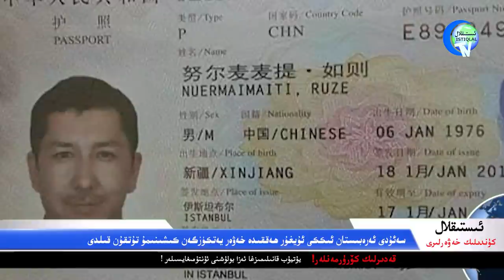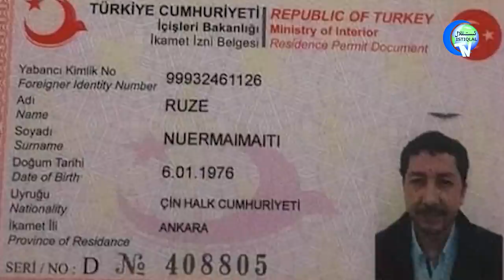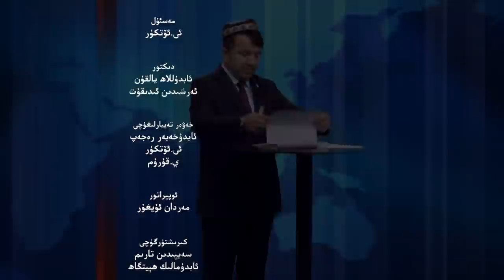ئىستىقلال كۈندىلىك خەۋەرلىرى 2022-04-01، خىتاي نەيرەڭۋازلىق قىلماقتا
ISTIQLAL KÜNDILIK XEWERLIRI 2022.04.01 / XITAY NEYRENGWAZLIQ QILMAQTA